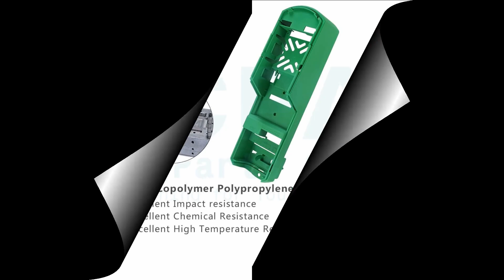Nidec Drives UNI1401VTC Outer Casing Replacement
UNI1401VTC Nidec Drives Outer Covering Repair Kits
where you can find the Nidec Drives UNI1401VTC HMI Case, more part and product detail than you ever thought possible!

GPD1401 GPD 1401  UNI1205LV UNI-1205LV UNI1205 LV
GPD1402 GPD 1402  UNI1401
GPD1403 GPD 1403  UNI1401-R
GPD1404 GPD 1404  UNI1401VTC
GPD1405 GPD 1405  UNI1402
UMV4301 1.5T  UNI1402LFT
UMV4301 2.5 T UMV 4301 2.5T  UNI1402VTC
UMV4301 2T  UNI1403 UNI 1403
UMV4301 3.5T  UNI1403LFT
UMV4301 5.5T  UNI1403VTC
UNI1201LV  UNI1404
UNI1201LV-R  UNI1404-LFT UNI1404LFT
UNI1201VTCLV  UNI1404VTC
UNI1202LV  UNI1405 UNI 1405 UNI-1405
UNI1202VTCLV  UNI1405LFT
UNI1203LV UNI1203 LV  UNI1405-R
UNI1204LV  UNI1405VTC

VICPAS is the leading global provider of full HMI Parts for replacement, we have inventory touchscreen glass, membrane keypad and other accessories for HMI repair replacement.

Fast Quote, Global Delivery, 12 months Warranty, we also have a perfect source for hard-to-find touchscreens and keypads or even reproduce quickly.

Skype:cmt-kandy
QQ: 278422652